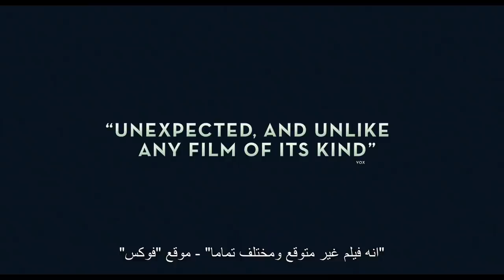A BEAUTIFUL DAY IN THE NEIGHBORHOOD | Trailer (ترايلر مترجم)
The movie we need right now. Meet Tom Hanks as Mr. Rogers in ABeautifulDayInTheNeighborhood, coming soon.

Tom Hanks portrays Mister Rogers in A Beautiful Day in the Neighborhood, a timely story of kindness triumphing over cynicism, based on the true story of a real-life friendship between Fred Rogers and journalist Tom Junod. After a jaded magazine writer (Emmy winner Matthew Rhys) is assigned a profile of Fred Rogers, he overcomes his skepticism, learning about kindness, love and forgiveness from America’s most beloved neighbor.